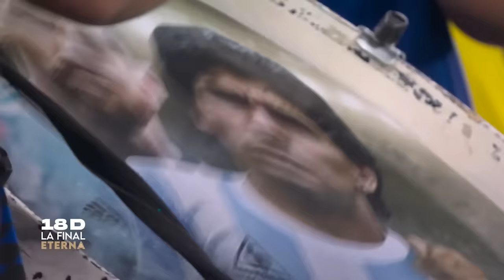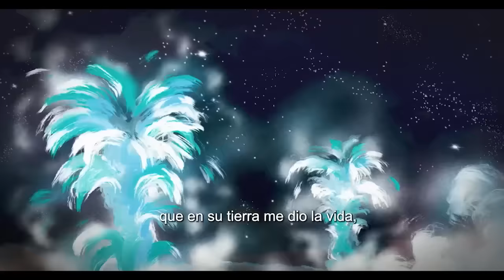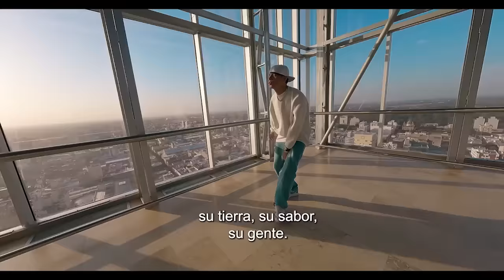18 D: La Final Eterna - Llave a la Eternidad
El 18 de diciembre 2022, la Selección de Argentina se consagra campeón del mundo después de 36 años al derrotar en tanda de penales a la selección francesa por 4 a 2, en la final de Qatar 2022.

Sofía Martínez viaja por el mundo para encontrarse con los campeones de Qatar 2022. Su misión es conocerlos más en profundidad para entender cómo fue su preparación emocional y cómo se gestó la mentalidad ganadora del grupo que alcanzó la gloria eterna. Este programa lleva en su título parte de la mística del equipo campeón del mundo.

Conducción: Sofía Martínez